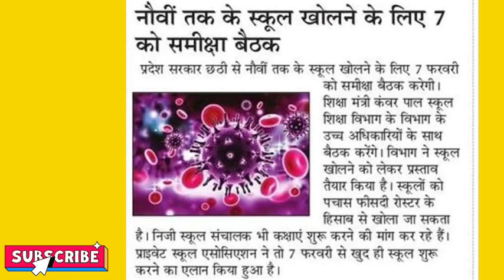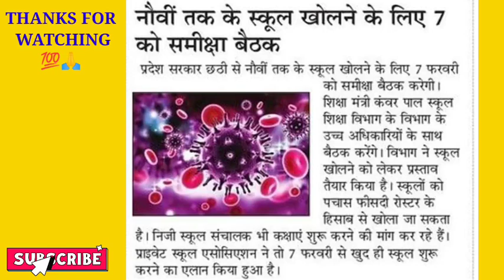स्कूल खोलें तो होगी कार्रवाई Nur-12th school kb khulenge|HARYANA school news today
खुलेंगे स्कूल 7 फरवरी Nur-12th school kb khulenge|HARYANA school news today|School news today
पहली से 12वीं के खुलेंगे स्कूल ? नया लेटर जारी||Haryana school open or not|HARYANA SCHOOL OPEN NEWS
Hbse 5th,8th class Board exam 2022 | Hbse 5th,8th class board or not | Haryana board 5th 8th exam |
हरियाणा शिक्षा मंत्री LIVE| Haryana School Close new update| स्कूल खोलने पर होगी करवाई-शिक्षा मंत्री
शिक्षा मंत्री के बोल - स्कूलों को खोलने को लेकर बड़ी खबर |Haryana School reopen news today
HARYANA NEWS -When Will School re-open in Haryana for Class 6 to 8||Haryana School Open News
हरियाणा शिक्षा मंत्री LIVE | Haryana के सभी School 26 से खुल गए | Haryana School reopen news today |
25 जनवरी, अभी नहीं खुलेंगे स्कूल|| Haryana school open or not after 26 Jan|HARYANA SCHOOL OPEN NEWS
हरियाणा शिक्षा मंत्री LIVE |1 फरवरी से खुल रहे हरियाणा स्कूल|HARYANA SCHOOL OPEN NEWS||SCHOOL REOPEN
Hbse board exam 2022 |Hbse board chairman Live| Haryana board chairman Live| Haryana board exam 2022
Hello Guys..

Hr school open news |

Haryana शिक्षा मंत्री LIVE 🔴| हरियाणा स्कूलों की छुट्टी और Online Exam को लेकर बड़ी खबर | स्कूल बंद.
हरियाणा स्कूलों की छुट्टी को लेकर आई बड़ी खबर | Haryana school closed till 26 jan official Notice |
Haryana School College Close 2022 |

हरियाणा शिक्षा मंत्री LIVE | हरियाणा स्कूल कॉलेज कब तक बंद रहेंगे | Haryana School close new
UP School News
haryanaschoolholidaynews

Hello Guys..

8th class ka board exam hoga
8th class ka kya board exam hoga
Haryana school closed new notice
Haryana school close new notice
What is the latest news of school opening in haryana
When did schools open in Haryana?
Is school is reopening in India?
Are schools in Haryana reopening?
Is it compulsory to go to school in Haryana?
Will schools reopen in Delhi?
Will Haryana schools reopen tomorrow?
Is there any holiday tomorrow in Haryana
schools?
|Is school are closed tomorrow in Delhi?
Who is the education minister of Haryana?
Haryana school News Today
Haryana School opening News in Hindi
Haryana school News Today 2021
Haryana school closed News Today
When will school reopen in Haryana for
Class 6 to 8
Primary school reopen in Haryana
Class 1 to 5
Schools Haryana
School reopen in Punjab
Haryana News Today
Latest News for private school in Haryana
School reopen in Delhi
College reopen Chandigarh
Haryana K private school band honge ya nhi
Haryana School and College band kab honge
Haryana School and College band honge ya nhi
Haryana school and College close or not
Haryana School close
HBSE board new notice
Haryana board new notice
Haryana news school closed 2022
haryana school open news
teach with deep
school open in haryana
education party
Haryana college open news
Mission REET
Hbse Today Big Update

haryana mein school kab khulenge
haryana school news
school closed in haryana
haryana school college closed 20...
htet result 2022 kab aayega
hssc art and craft teacher latest ..
art and craft teacher latest news
class 8 math exercise 1.1
7 February ko school khulenge ya nahin
punjab school reopen news 2022
punjab school open
Search punjab school closed.
Search punjab school opening news.
Punjab mein School kab khulenge
art and craft teacher new update
haryana mein primary school kab..
haryana school news
is school will open in february 20..